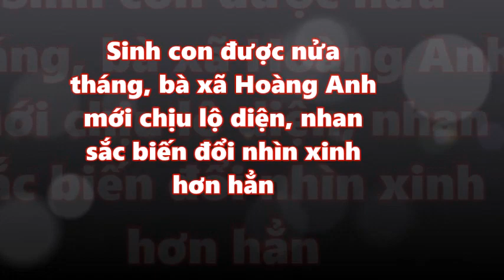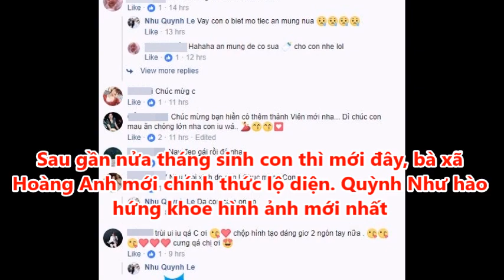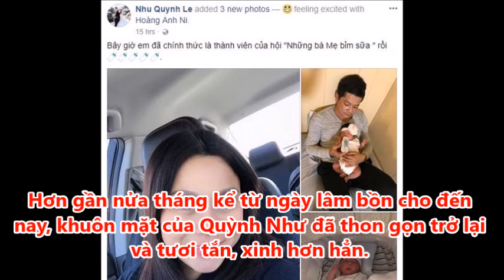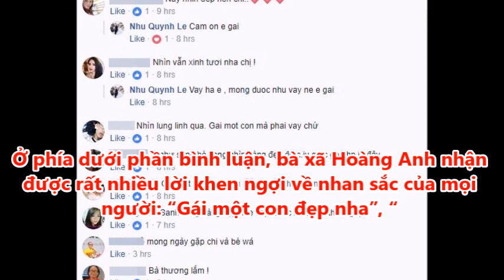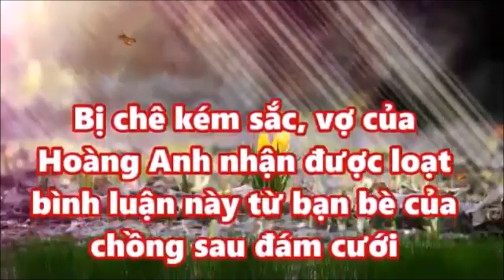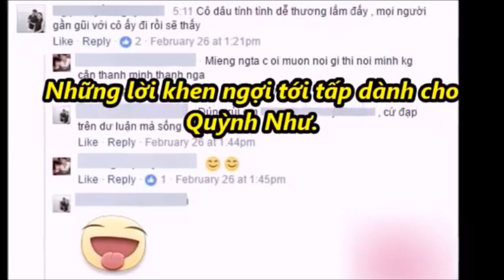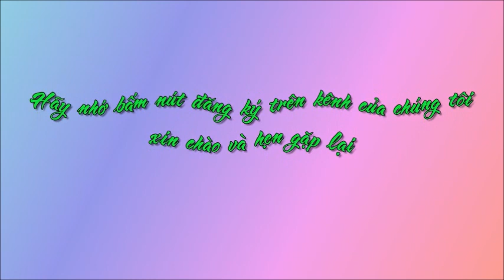Sinh con được nửa tháng, bà xã Hoàng Anh mới chịu lộ diện, nhan sắc biến đổi nhìn xinh hơn hẳn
Sinh con được nửa tháng, bà xã Hoàng Anh mới chịu lộ diện, nhan sắc biến đổi nhìn xinh hơn hẳn. Tin Mới Người Nổi Tiếng. Là Kênh quy tụ thông tin mới  trong và ngoài nước. Xin hãy bấm nút "Đăng ký" để không bỏ lỡ qua những Video hấp dẫn nhất trên kênh của chúng tôi.